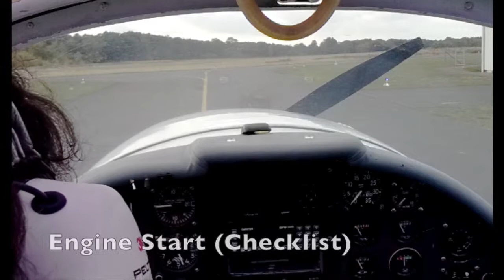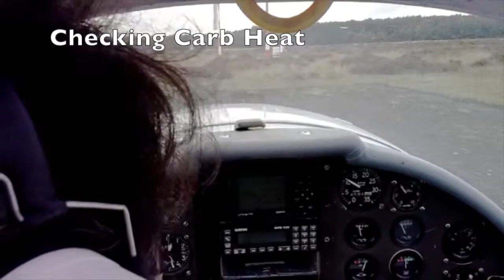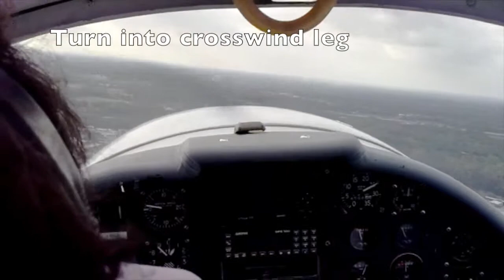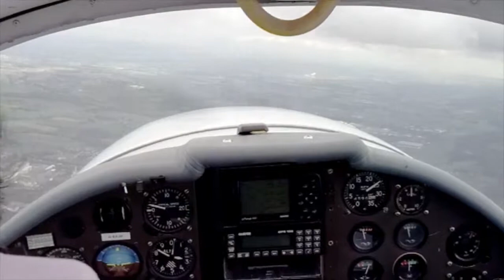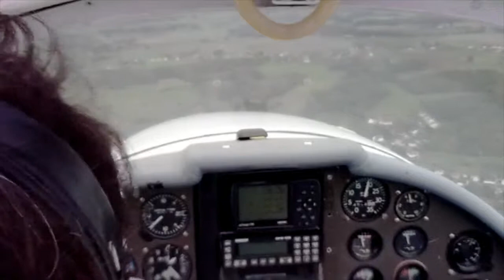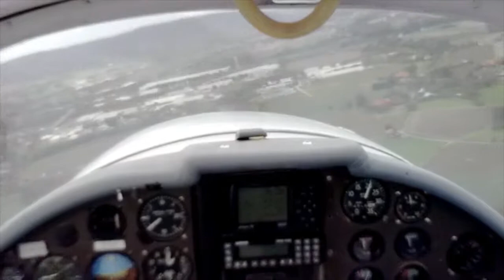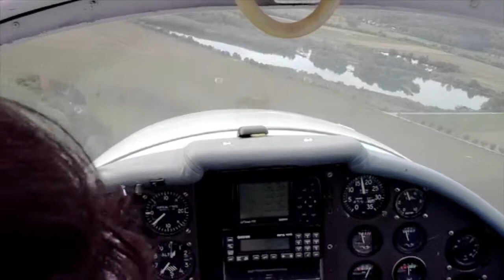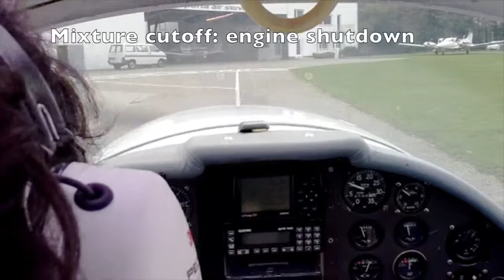Flight with MS.880B from Bielefeld to Porta Westfalica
The flight from our home airfield EDLI (Bielefeld-Windelsbleiche) to EDVY (Porta Westfalica) for installation of our new Mode-S transponder. The MS.880 is a nice, slow, low-powered light aircraft, that can carry two adults, or one adult and three children. This is a re-edit with better quality. It includes subtitles for the engine start checklist and some landmarks enroute.